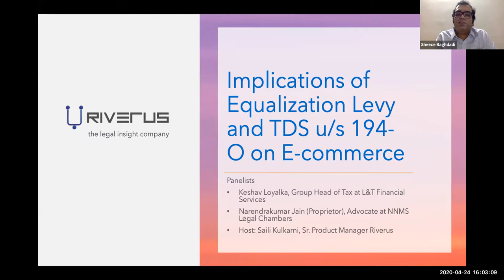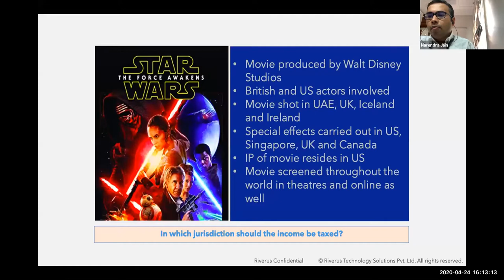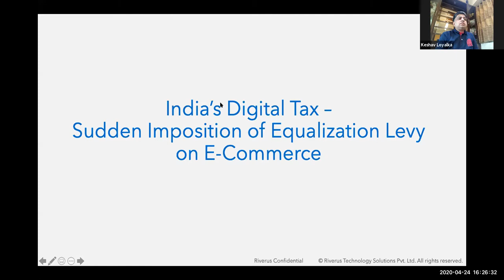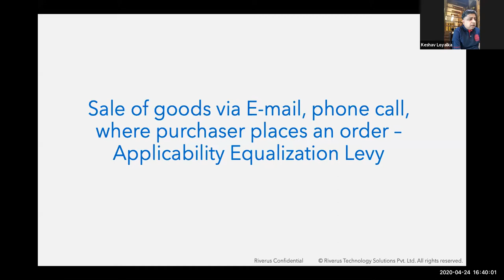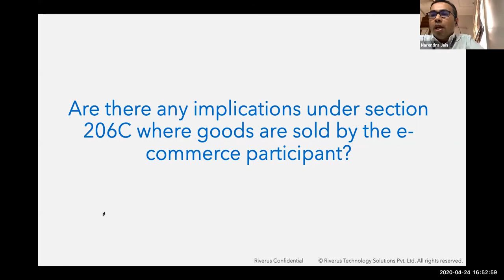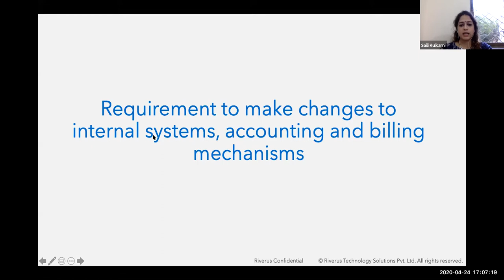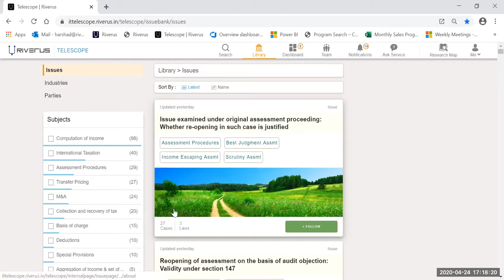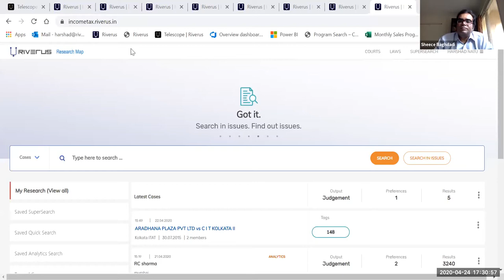Implications of Equalization Levy and TDS u/s 194-O on E-commerce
Check out this webinar recording if you are interested to know about-

Implications of Equalization Levy and TDS u/s 194-O on E-commerce Transactions

And missed our live session. Do give it a view it was a very insightful session.

Panelists:

- CA Narendrakumar Jain
Proprietor, Advocate @NNMS Legal Chambers
Narendra, has more than 15 years post qualification experience in advising clients and handling litigations in income tax, transfer pricing, corporate tax and international taxation. He has authored multiple books on taxation, presented papers at many conferences, serves as a faculty for CA final students and is a convener of the Bangalore sub-group of Chamber of Tax Consultants.

- Keshav Loyalka
Group Head of Tax @L&T Financial Services
Keshav is a CA and CS, and an IIM-A alumni with with over two decades of experience. He has served in the Banking, Financial Services and Manufacturing domains and has industry expertise in the areas of Tax Planning and Managing Tax Litigation for International taxation, Transfer Pricing, and GST issues. He is an active speaker and has represented the Financial Sector on income tax and indirect tax related issues before the Government, Industry bodies and professional associations like CII, Assocham, IBA etc.